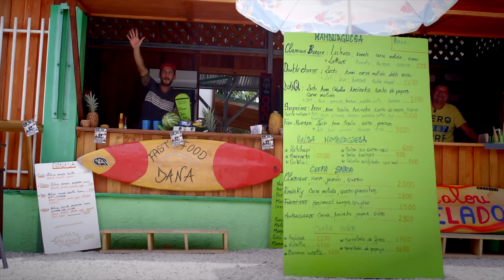Jah Sun - Never Give Up [Official Video 2014]